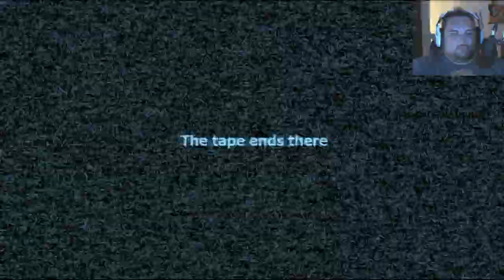I Pooped a Little (Stop It, Slender! w/ Face Cam)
Slender, can you..like..not? Can you just not, right now? Like seriously, Slender, I'm serious. Just don't. Give it a rest. I'm serious. No. Leave it, Slender. Enough.